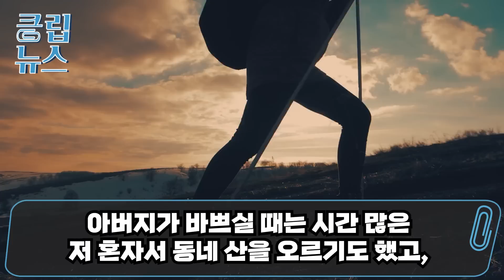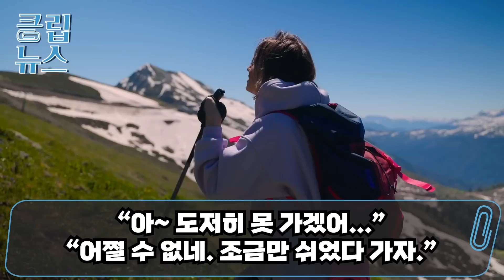에베레스트 등정 기록을 가진 미국 여성이 지리산 등산 시작한지 1시간만에 실려간 이유